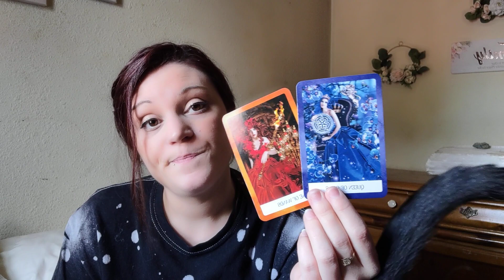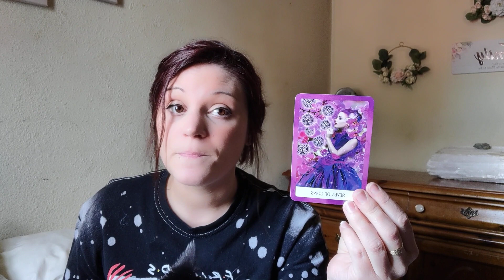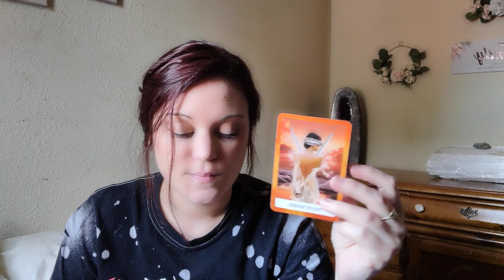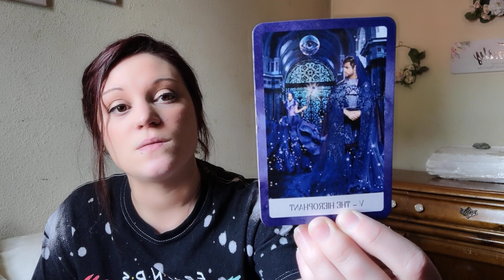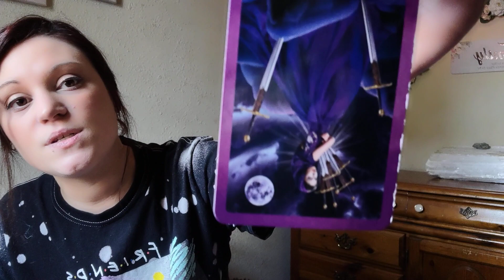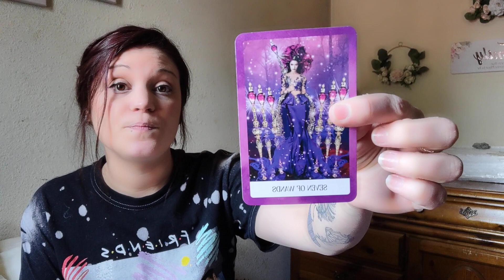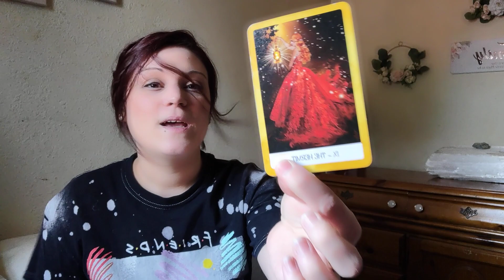♋Cancer🦀 This is where you put your foot down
*Amazon Wishlist